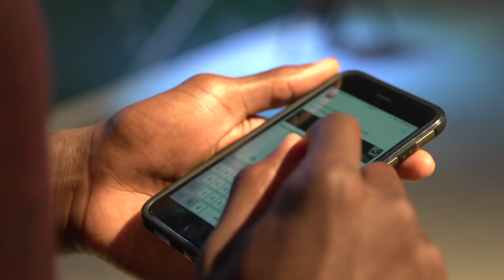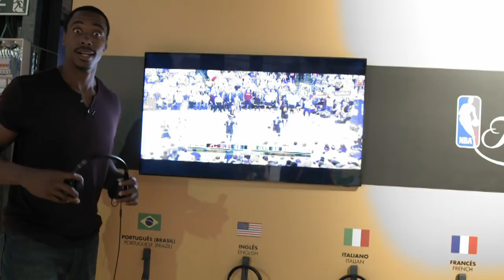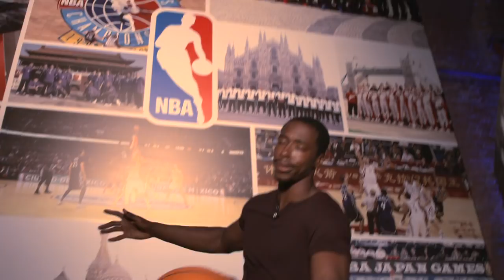Welcome to NBA House Rio!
Join Jerome Meyinsse as he takes you through the NBA House in Rio De Janeiro which opens today.

Jerome Meyinsse has played basketball and lived in Rio for the last 3 years and shares his unique perspective as an American living in Rio and living the life of a Rio local or “Carioca”.  The ‪#‎Nbahouserio happens from August 12th to 21st at Armazem 6 in the wonderful port, Rio de Janeiro, It is completely free! Don't miss attractions like legends of the NBA, dancers, mascots and, of course, the presence of Jerome in the coverage of the event.